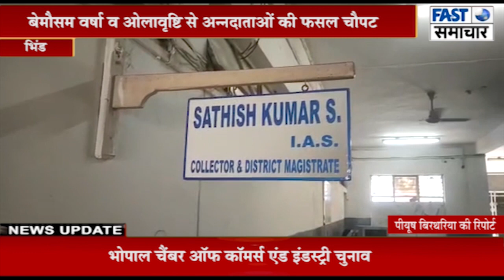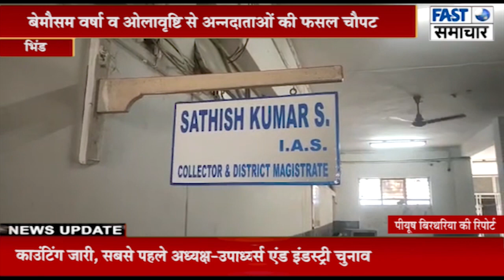लहार क्षेत्र के दबोह आलमपुर में कुदरत का कहर बेमौसम वर्षा व ओलावृष्टि से अन्नदाताओं की फसल चौपट